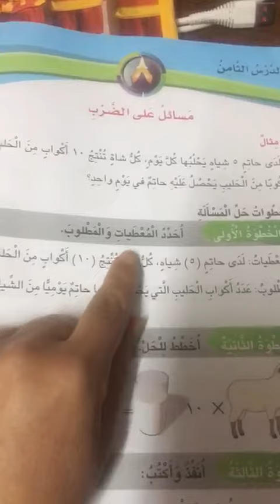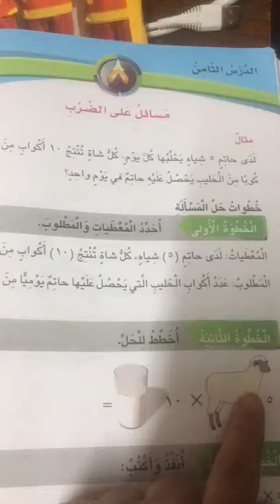مسائل على الضرب الصف الثاني 9 4 2020